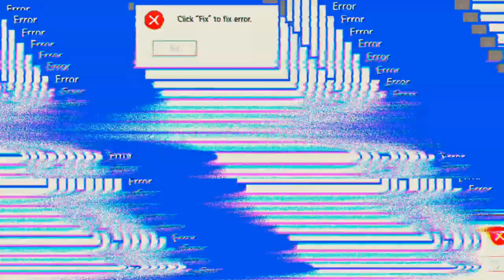Heute nur Mist gemacht 🤦‍♂️ 'Days After'